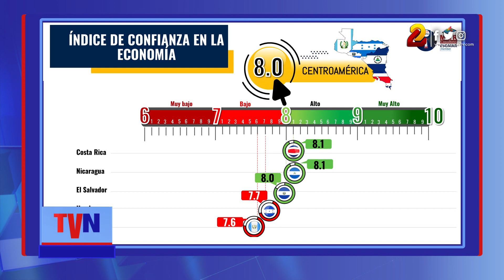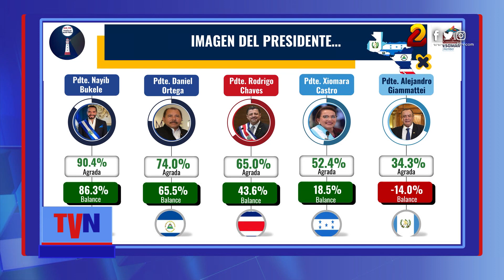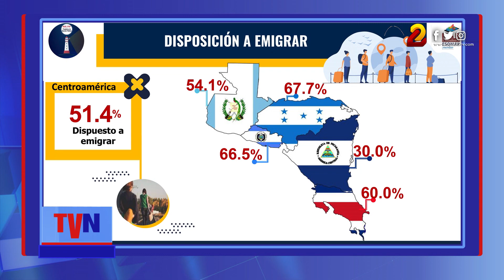Más del 70% de nicaragüenses aprueban la gestión gubernamental del Presidente Ortega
El más reciente estudio de opinión elaborado por la empresa M&R Consultores sobre el índice de aprobación de los Gobiernos en la región centroamericana, ubica al mandatario nicaragüense Daniel Ortega Saavedra, en la segunda posición con un 77.3%, sólo superado por su homólogo salvadoreño Nayib Bukele, quien goza del 90.6% de aprobación popular en su país.